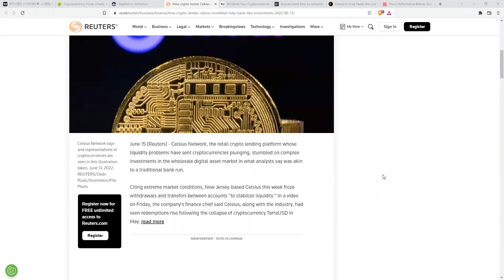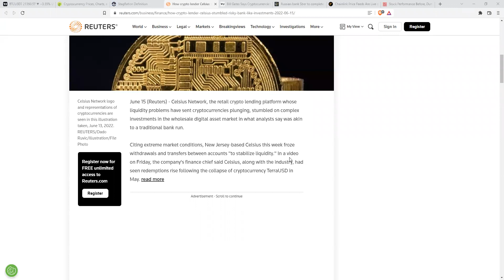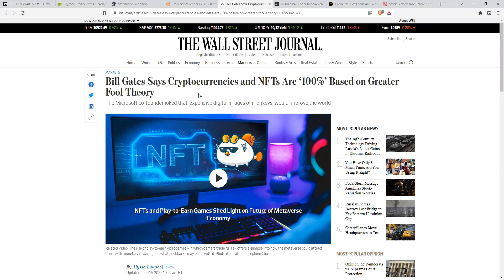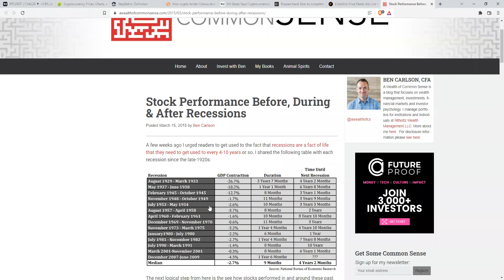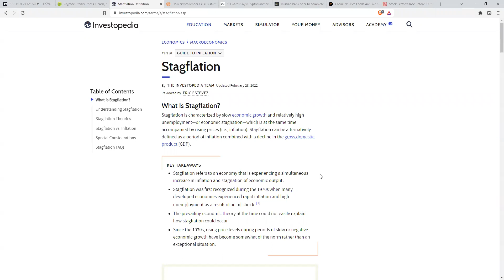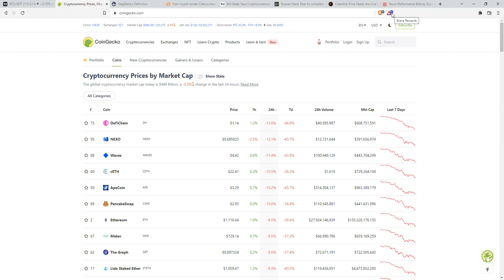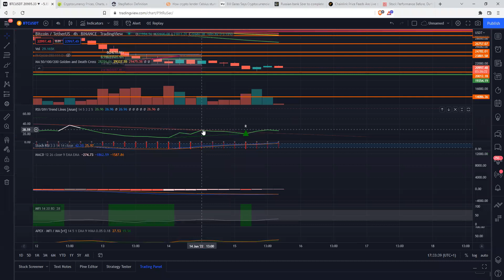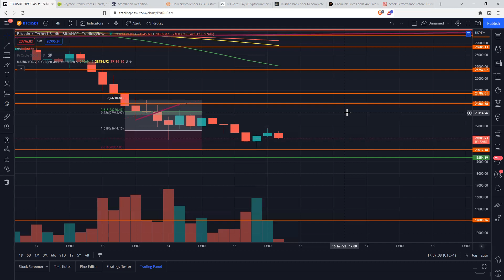زنده ماندن در بازار خرسی قسمت 2